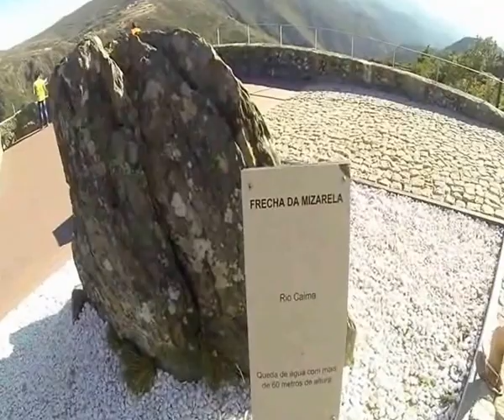" Frecha da Mizarela " ( Serra da Freita - Arouca )